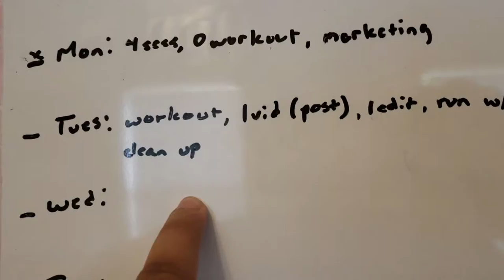Productivity on 1000!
Now that I'm self employed I MUST have productive days, and this here was definitely one of them!